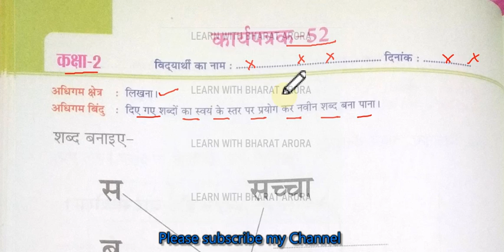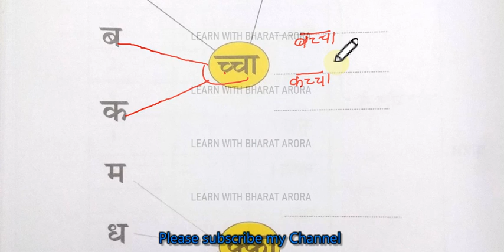RBSE Class-2 Worksheet- 52 Hindi